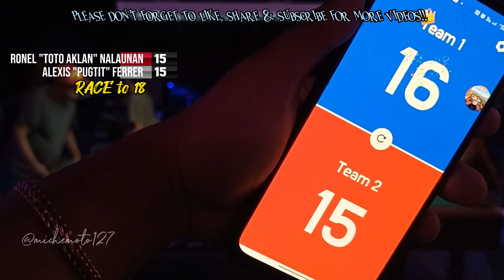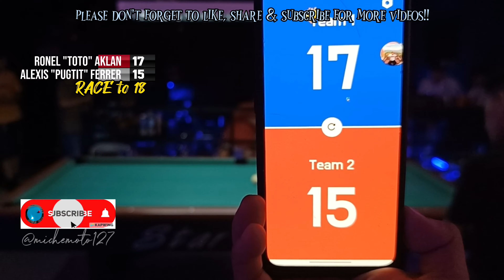2/2 Ronel "Toto Aklan" Nalaunan Vs Alexis "Pugtit" Ferrer | 10-ball Race to 18 | 110k parada